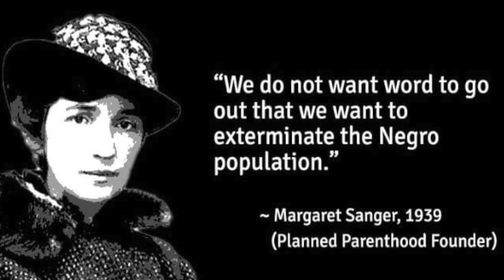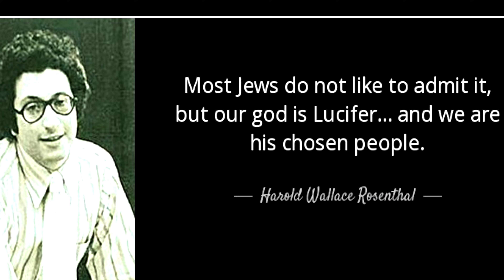The New Vestment - I Knew Who You Were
The last track off TNV's 3rd album, Carnalysis.
Vocals/Guitar/Bass/Keyboard/Drums: Dylan McNutt
Lyrics written by Dylan McNutt
Produced by Dylan McNutt
Mastered by Crystal Clear Studios, Dallas, TX
Directed by Dylan McNutt